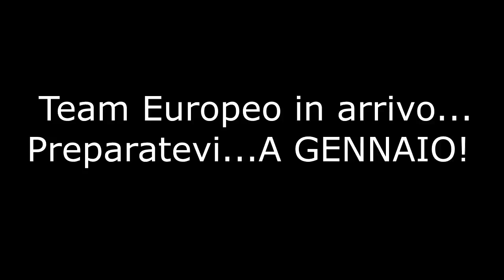LA REGINA DELLO SNIPER! 16 BOMBE DEVASTANTI | FORTNITE ITA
Gameplay in modalità competitiva, concentrazione al massimo e tante belle bombe, headshot e cecchinate!

►PERIFERICHE
Mouse   ► ASUS ROG Gladius II